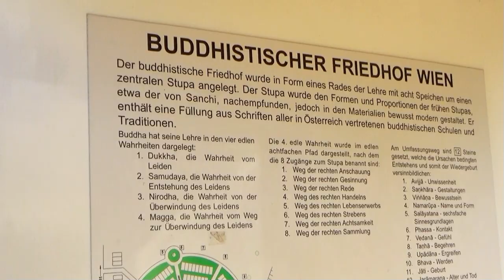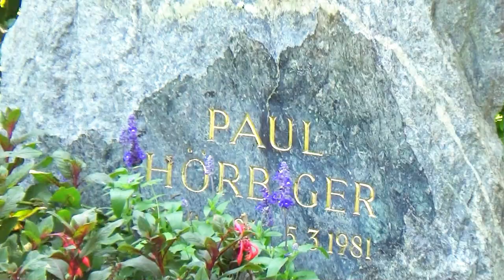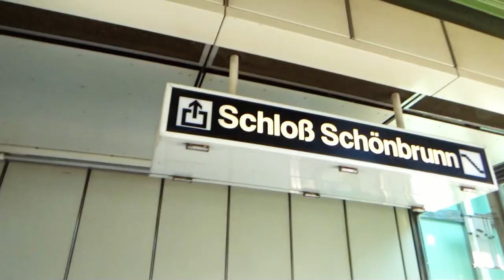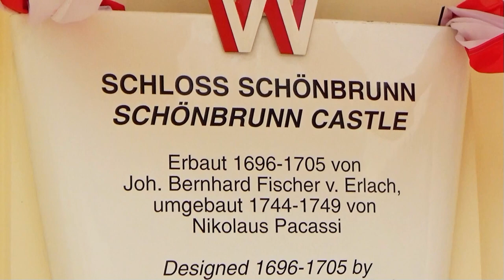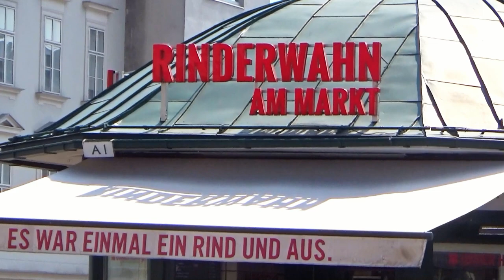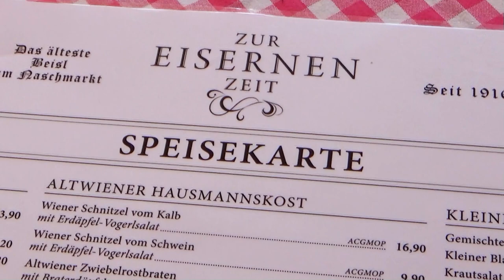Österreich 2020 Vlog 02 - Wien Teil 2